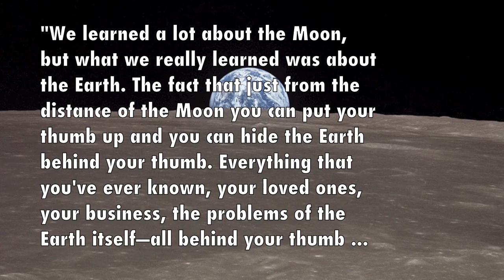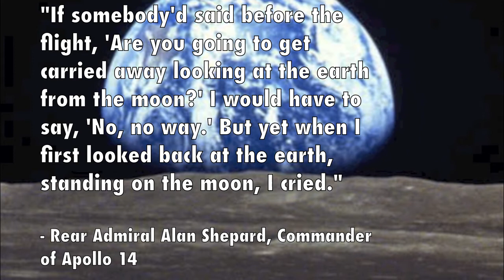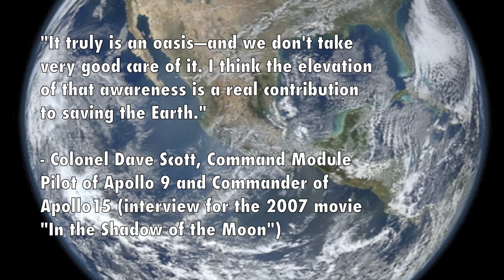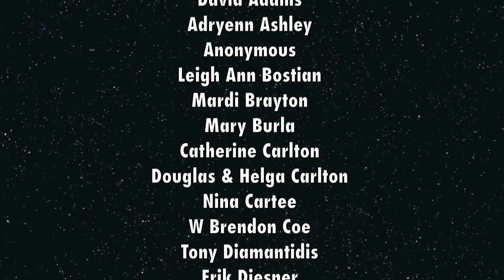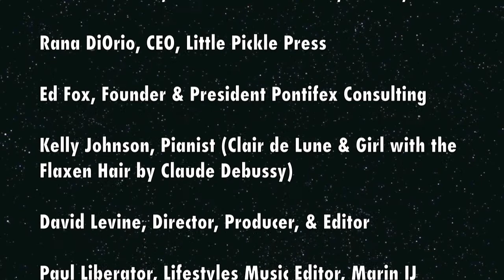The Great Apollo Legacy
Written, arranged, and narrated by Land Wilson
Produced by The Earth View Society

The Great Apollo Legacy is an educational imovie about the general aspects of the Apollo space program and some of the wisdom gained in the process. Visual content is a work of the U.S. Federal Government and is in the public domain under the terms of Title 17, Chapter 1, Section 105 of the U.S. Code.

The Earth View Society is a California based non-profit corporation organized to promote environmental stewardship by supporting, developing, and funding educational campaigns, speaker events, and medial materials.